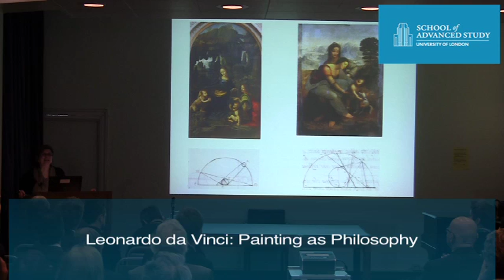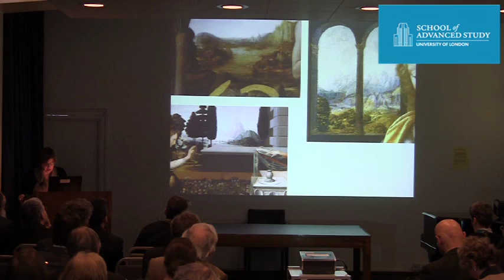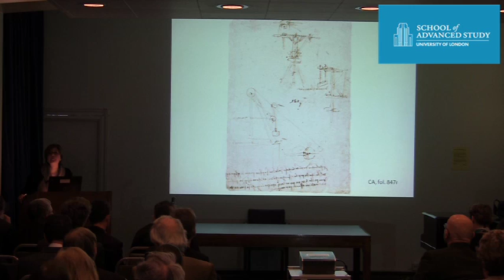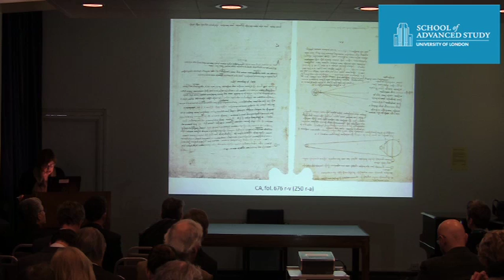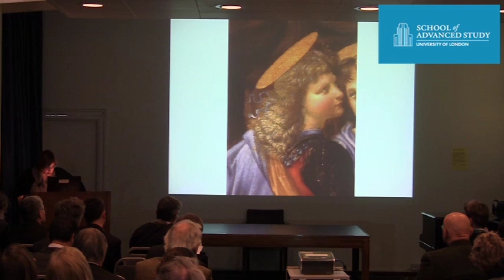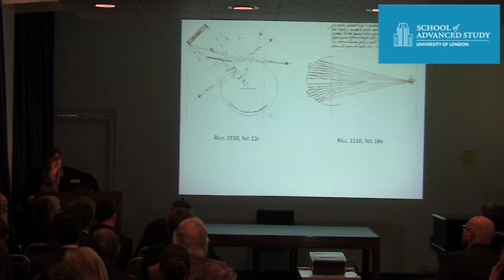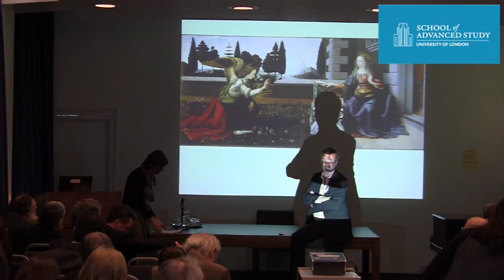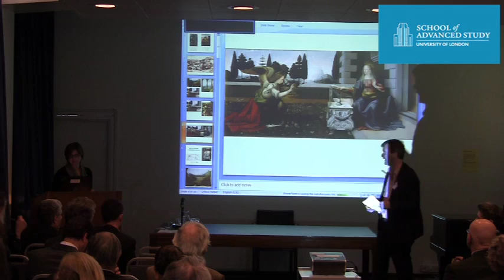Leonardo da Vinci: Leonardo and Optics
02-02-12 The Warburg Institute

Leonardo da Vinci: Painting as Philosophy - Leonardo and Optics

Speaker: Francesco Fiorani

A conference will be held to coincide with the exhibition at the National Gallery November 2011-February 2012. Focusing particularly on his paintings, papers will be asking how Leonardo set about expressing visually different and sometimes competing ideas about the universe and its causes, in a Christian era. What did Leonardo mean by promoting painting as a science, as knowledge, and how should we understand the scientific painting of traditional (or novel) devotional subjects? How did his theory of painting affect his treatment of secular commissions, such as portraiture? How did his thinking change? How did he react to classical thought and the ideas of his contemporaries and what impact did this have on his art? Speakers will include Martin Clayton (Royal Library, Windsor), Frank Fehrenbach (Harvard), Francesca Fiorani (University of Virginia), Alessandro Nova (Kunsthistorisches Institut, Florence), Mary Pardo (University of North Carolina) and Robert Zwijnenberg (Leiden).